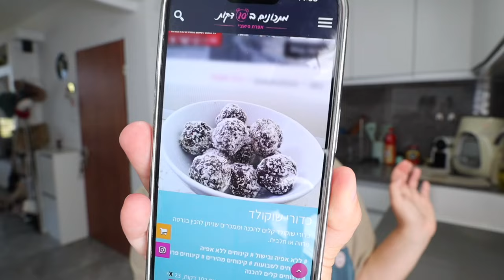דייט יום האהבה💘 הכנו כדורי שוקולד והמבורגר נדיר! | ט״ו באב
תקראו אותי💛
ולוג יום האהבה, פגשתי את אחותי יעל, הלכתי להקרנת הדחה של המירוץ למיליון ואני וניקיטה מבשלים אחד לשניה דברים טעימים!
🌻לרכישת המרצ׳ שלי:
🤫אם אתם קוראים את זה תגיבו: קופידון
💛ככה אני אדע מי קורא את תיבת המידע💛

אוהבת💛מיכל מצוב